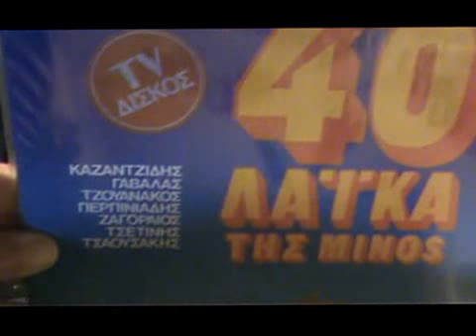ΟΣΗ ΓΛΥΚΑ ΕΧΟΥΝ ΤΑ ΧΕΙΛΗ ΣΟΥ ΣΤ ΚΑΖΑΝΤΖΙΔΗΣ